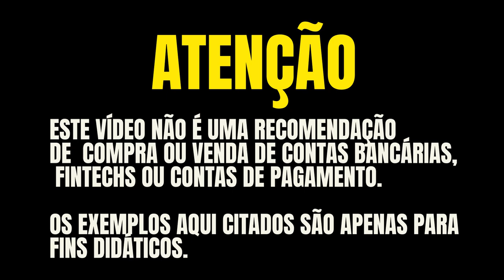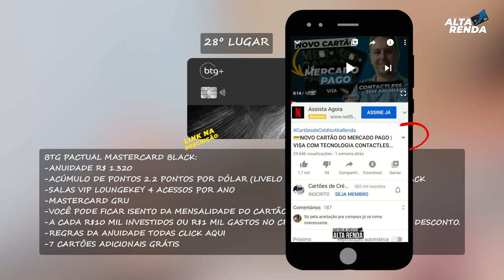💳OS 40 MELHORES CARTÕES DE CRÉDITO DO BRASIL EM 2023 ATUALIZADO. (OS 101 MELHORES CARTÕES DO PAÍS)